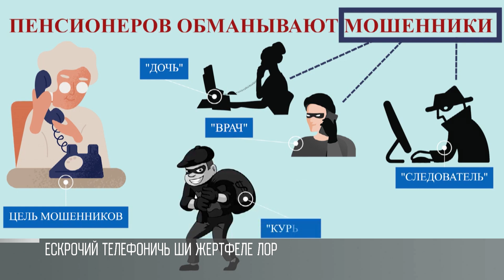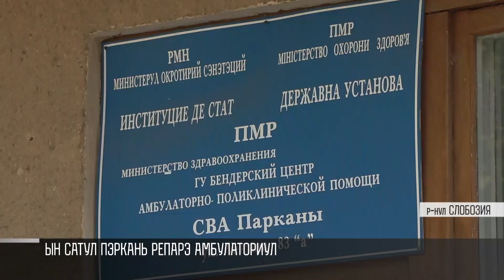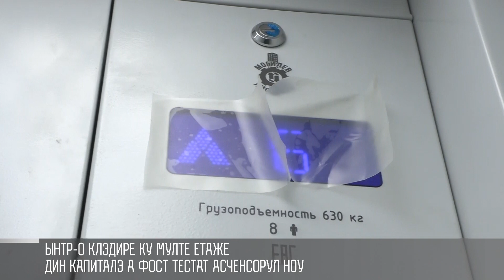Кум а фост - 25/08/23